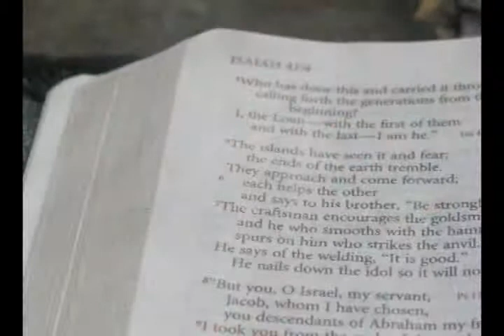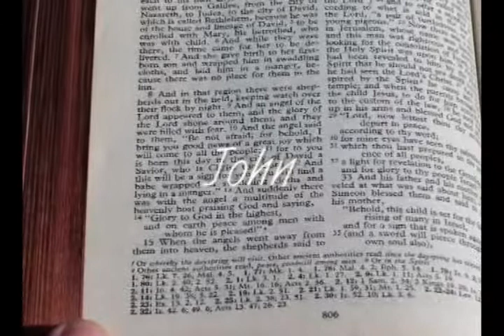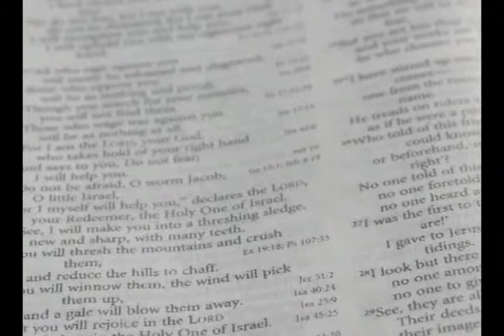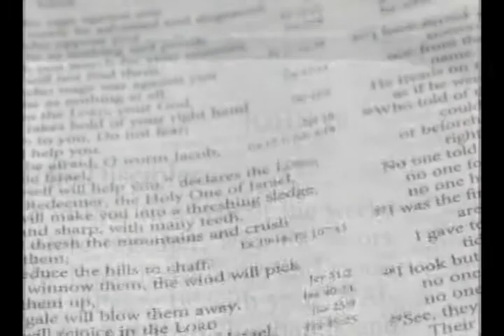End of the Beginning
In this video, air plane passengers discuss the life of Jesus; His birth, His miracles, His death, and His glorious resurrection. Song dramatic song is performed by David Phelps.